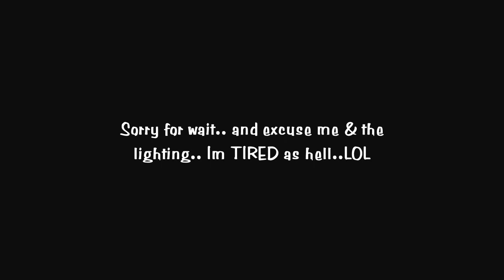*THE WINNERS CIRCLE*BLAME IT ON THE ALCOHOL COLLAB GIVEAWAY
CONGRATS again to the winners.. please inbox me, PINKHUGZ1 & MSCREAMFILMS your mailing info.

Thanks again to everyone who enter we truly appreciate your love and support.